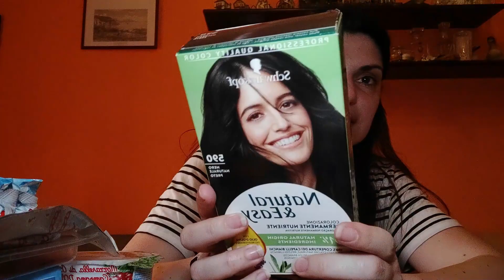Svuota la Spesa Ipercoop 🛒😁 Veronica Mori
Ciao a tutti...oggi nuovo video. Svuota la Spesa Ipercoop 🛒😁...tutta la mia spesa settimanale fatta con mamma...